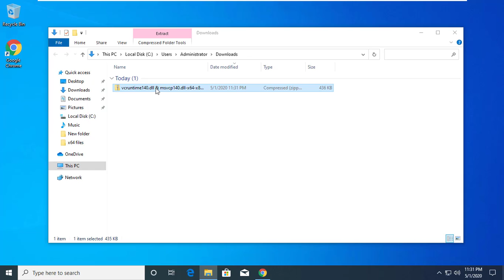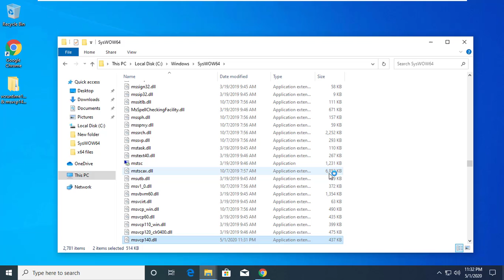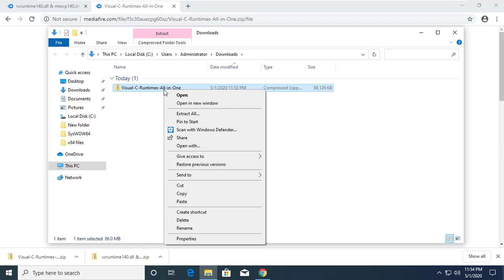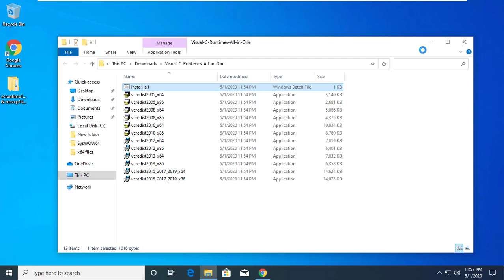How to Fix Origin Errors Msvcp140.dll, Vcruntime140.dll, VCredist During Installation Easily!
in this video i will show How to Fix Origin Errors Msvcp140.dll, Vcruntime140.dll, VCredist During Installation Easily!

How to Fix Origin Msvcp140.dll, Vcruntime140.dll, VCredist Errors During Installation (2020)

Unzip the vcruntime140.dll & msvcp140.dll-x64-x86-files folder copy and paste following path:

32 Bit Architecture:
32 Bit Architecture - C:\Windows\System32

64 Bit Architecture:
64 Bit Architecture - C:\Windows\SysWOW64